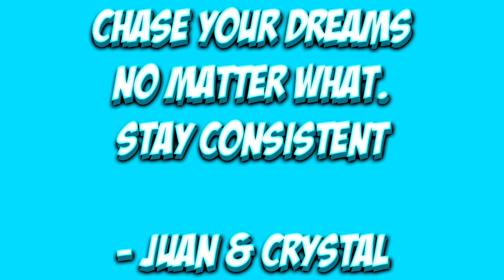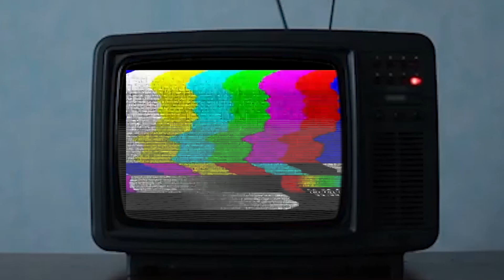Five Nights At Markipliers - MeatCanyon REACTION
So in today’s video 📹 , we are reacting "Five Nights At Markipliers - MeatCanyon". 👍🏾

These Are The Products That We Use For Our Youtube Channel!
- Webcam (Cheaper alternative)
- Logitech Webcam
- SnowBall Microphone
- Tripod
- Studio Lights
- Adapters(depending on software and hardware)